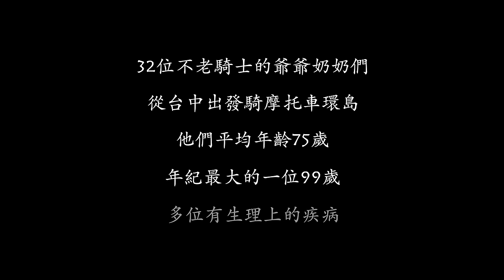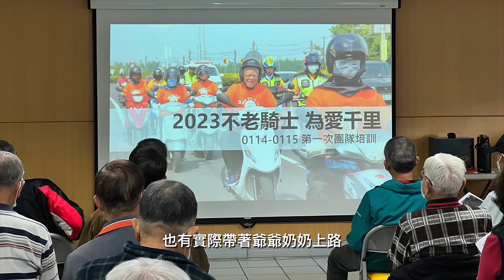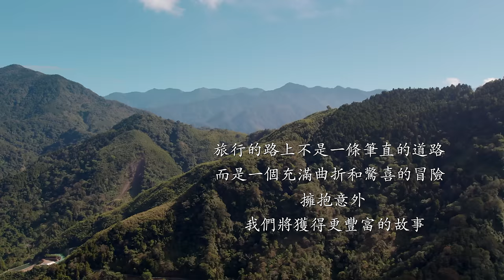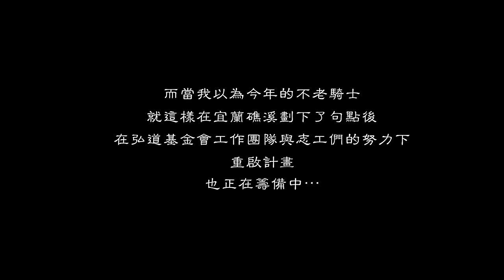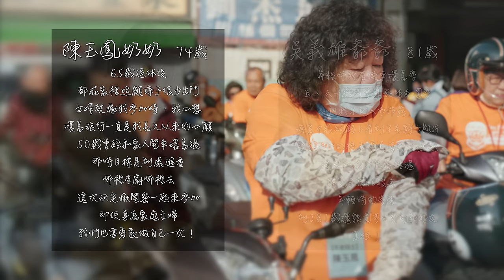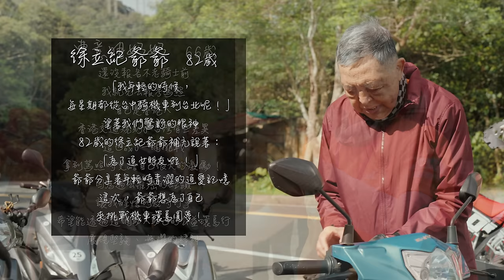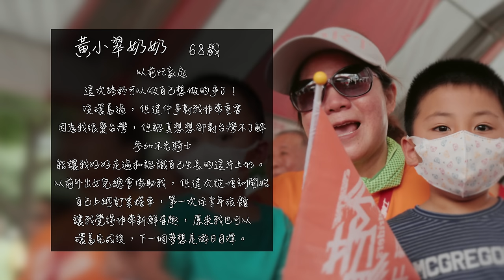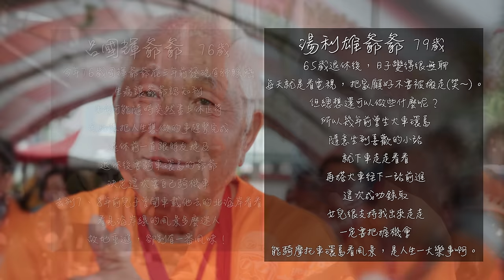在他們身上，我看到了最勇敢的心｜2023不老騎士環島｜Loot2魯特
32位爺爺奶奶挑戰為期10天的機車環島
他們平均年齡75歲
年紀最大的一位今年99歲
雖然多位有生理上的疾病
但他們還是堅持出發
挑戰這超過1100公里的摩托車環島！

特別感謝：
弘道老人福利基金會工作團隊
以及全體志工

🛵與不老騎士為獨居長輩溫暖加菜🍱
響應

拍攝器材：
GoPro11、Gopro11 Mini
FUJIFILM-XT5
Sony A7S3

騎乘車輛：
CRF 300 Rally
CRF 150 L
金旺90(維修中)